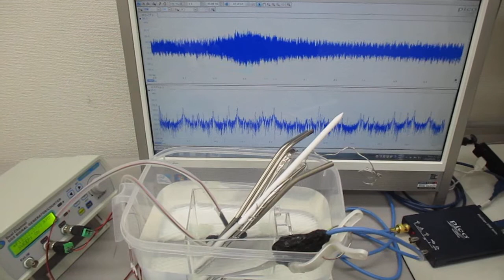超音波システム（音圧測定解析、発振制御） ultrasonic-labo